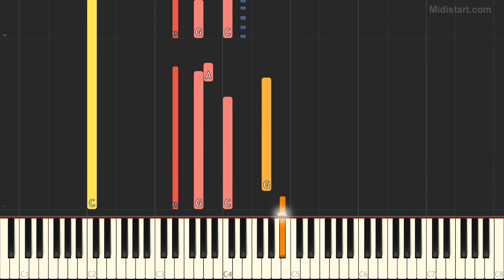Radiohead - Creep (Instrumental Tutorial) [Synthesia]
Statistics:
Total Notes - 2533
Tempo - 93
Lowest Note - F#1
Highest Note - C#6

Instruments Groups Used:
Percussion - 48.64%, Piano - 18.36%, Bass - 15.59%, Guitar - 7.97%, Pipe - 4.93%, Ensemble - 3.2%, Strings - 1.18%, Brass - 0.12%